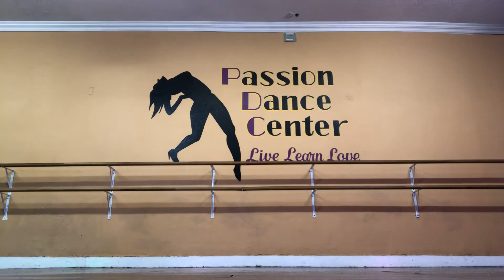Tam Jett choreographs VIBEZ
Tam Jett choreographs VIBEZ at Passion Dance Center @pdc_nola